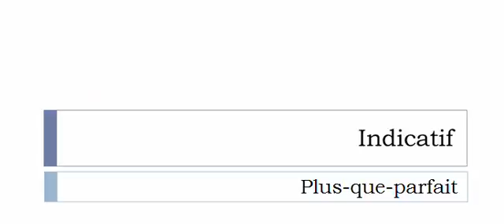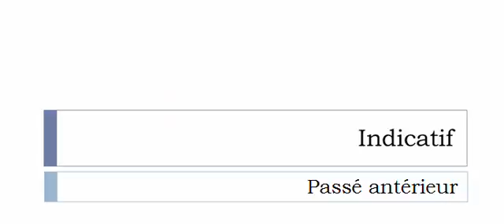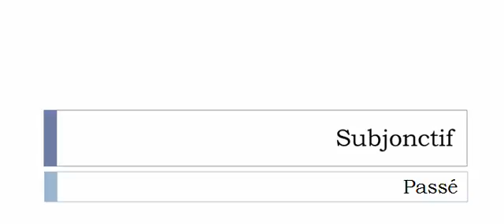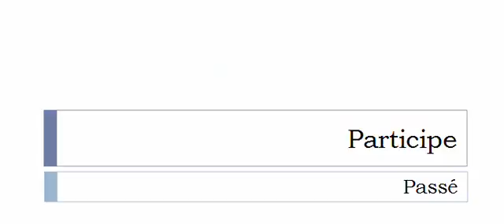Conjugaison visuelle # Verbe = Désembourber =